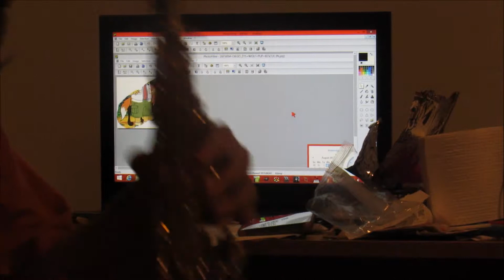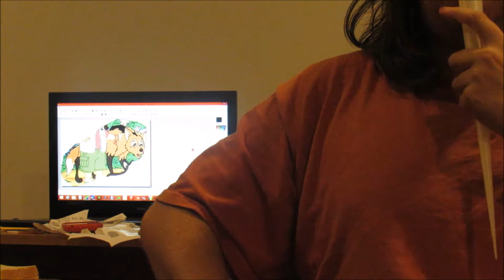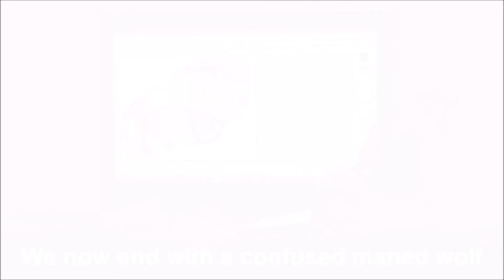Soprano Saxophone Experiments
Comparing this saxophone with a cone tube, putting a short boomwhacker in the bell, using a bassoon reed, and then using a trumpet mouthpiece.